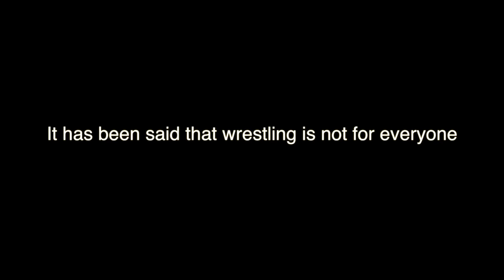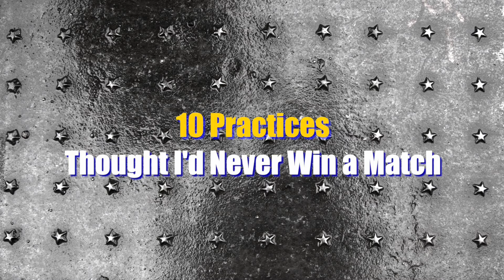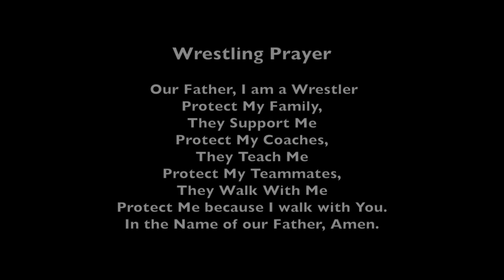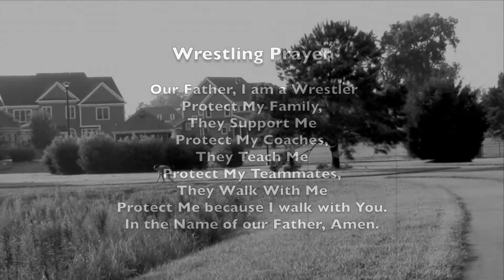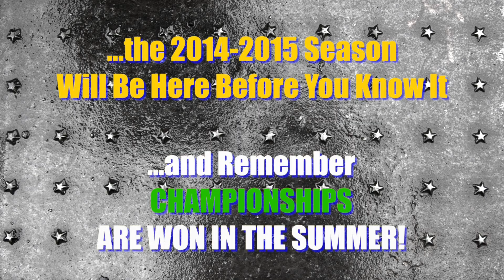Smithfield Final Short Version